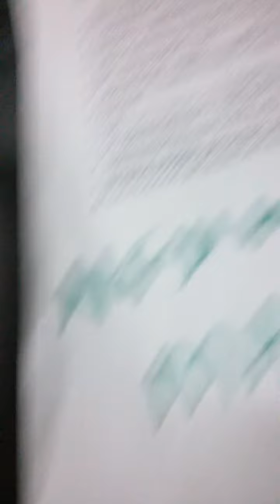WINNIE NWAGI SONG MUSAWO IN NEYIMBIRA BYANGE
MUSAWO BY NWAGI WINNIE